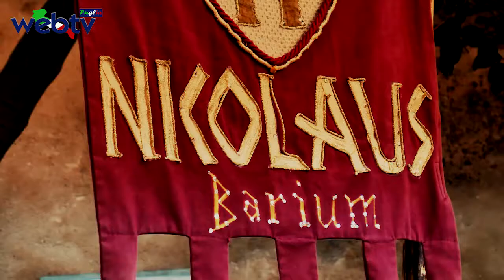Le Notti della Contea Conferenza stampa di presentazione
Le Notti della Contea 7/8/9/ Agosto 2015 Conversano (Ba)
Le interviste al sindaco della città di Conversano Giuseppe Lovascio, al dir. artistico dell'evento Gabriele Corianò, al regista Dario Fagiano, a Sonia Di Leo presidente "On Stage" al consulente Storico Claudio Masciopinto e le immagini di 7 anni di rievocazione storica della contea di Conversano